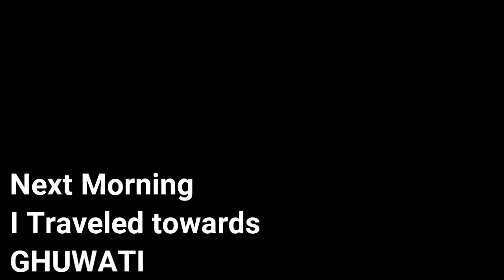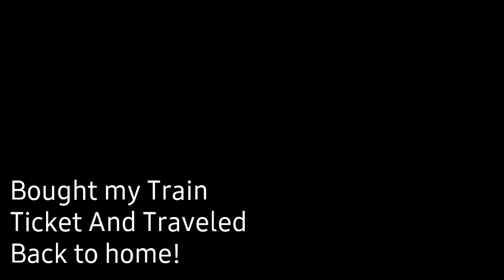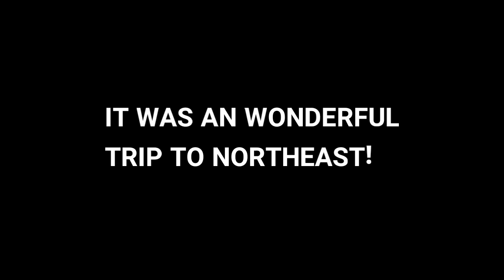KARBI MUSIC FESTIVAL | NORTHEAST | ITTU 🔥 We tasted DOG meat for the first time😁🔥